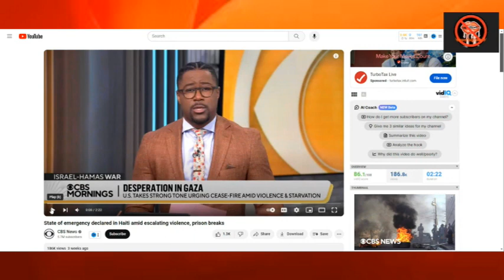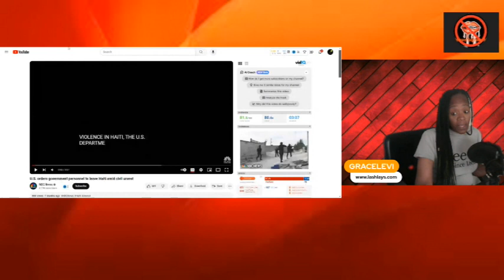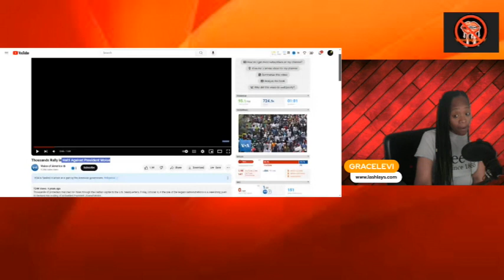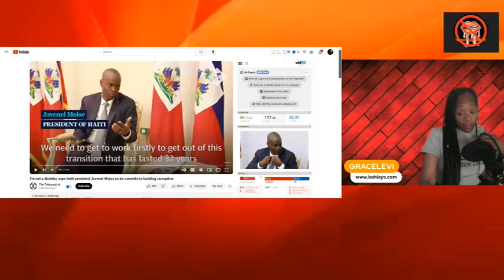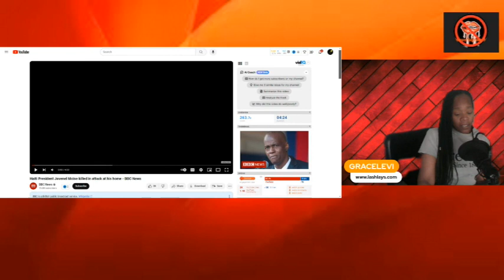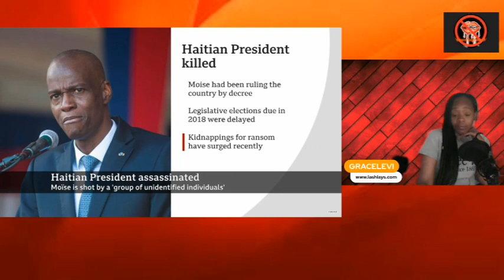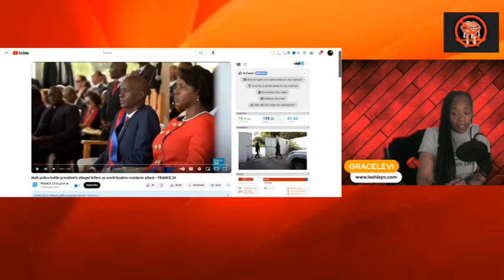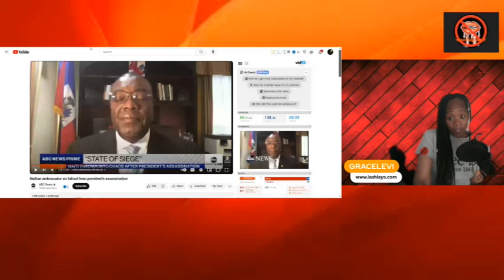Haiti History of Chaos & Corruption " The Set Up"